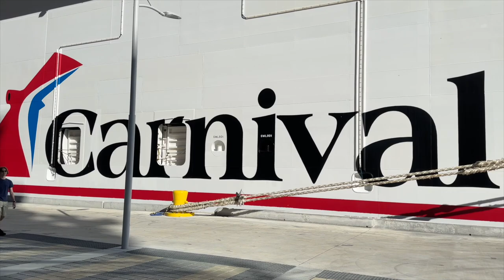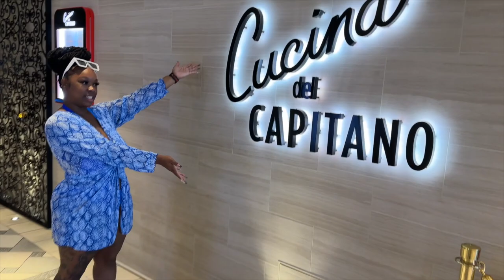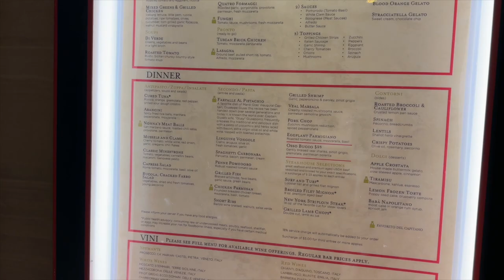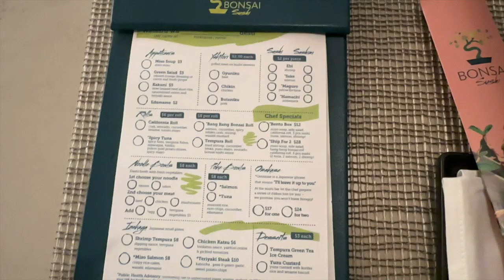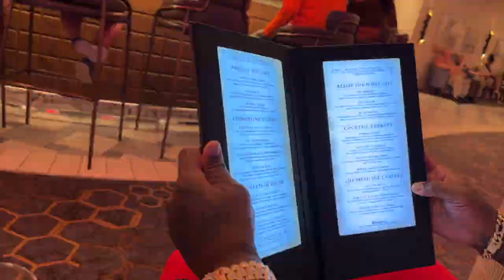VLOGMAS22": CARNIVAL MARDI GRAS SEA DAY +NASSAU BAHAMAS + HIBACHI NIGHT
Amazon Vlog Kits
Selfie Mirror
ref=ppx_pop_mob_ap_share